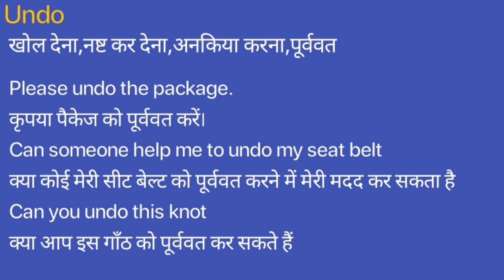Undo Meaning in Hindi/Undo ka Matlab kya Hota hai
Undo meaning in Hindi
Undo ka Matlab kya Hota hai
Undo ka Hindi Meaning
Undo explained in detail.

इस विडियो में मैं  ,Undo शब्द का इंग्लिश में अर्थ या मतलब क्या होता है इसके के बारे पूरी विस्तृत रूप से बताया .